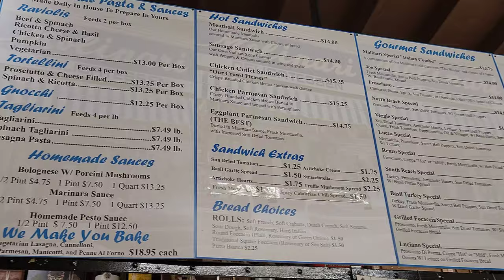Molinari's of San Francisco -- Great sandwiches, Great service